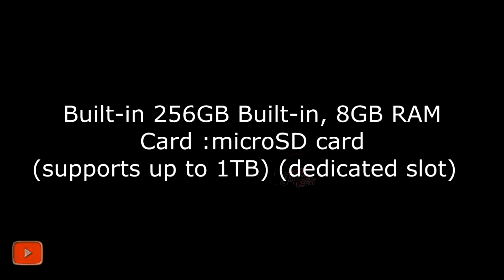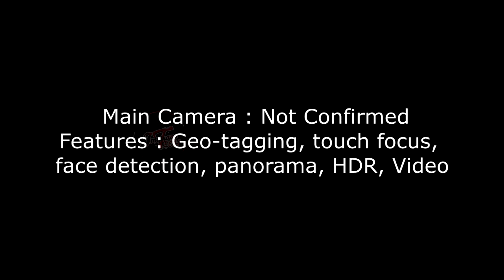Sony Xperia 1iv 5G ! Upcoming Sony Smartphones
SonyXperia1iv 5G ! Upcoming

Thanks